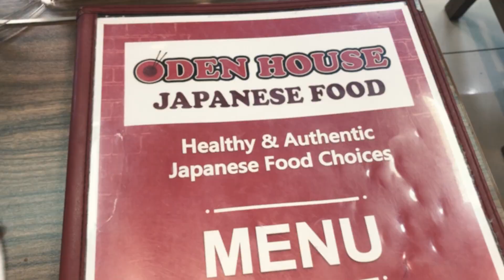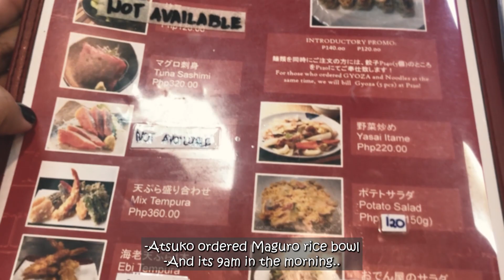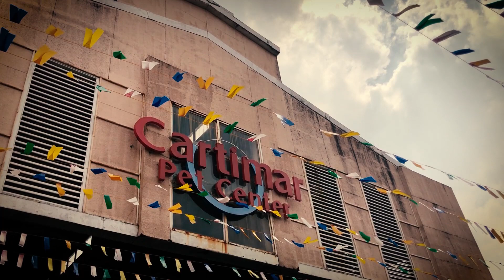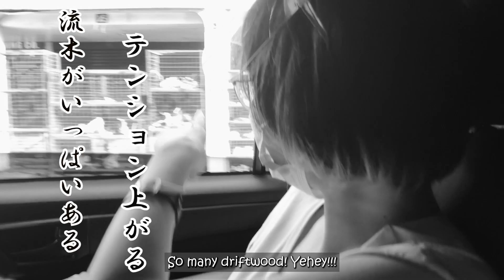フィリピンの市場で珍しいペットが売っている！市場のペットショップ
今回はCartimarツアーパート２ペット編です！早めのお昼をおでんハウスさんで済まして、なんと爬虫類屋さんも見つけました！！美実作家のあつこさんもやっと流木を買ったそうですｗ

フィリピンのトレンドや最新ニュースをお届けする《まにら新聞》《Navimanila》公式チャンネルです！

・フィリピンのニュースが日本語で読めるまにら新聞ウェブはこちら⇒

・【Navimanila/ナビマニラ】フィリピンの「グルメ」「おすすめスポット」「最新のトレンド」の過去記事を無料でご覧になりたい方はこちら⇒

【出演者】
《Maachan》